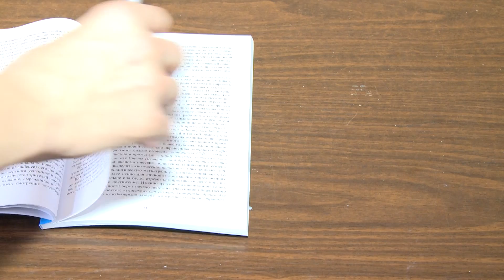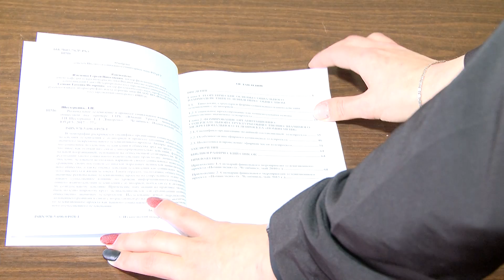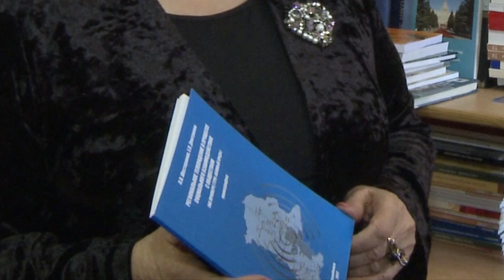Новая монография «Региональное телевидение в процессе социального взаимодействия с обществом»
Вышла в свет новая научная монография «Региональное телевидение в процессе социального взаимодействия с обществом (на примере ГТРК «Южный Урал») – совместный труд декана факультета журналистики и доктора филологических наук - Людмилы Шестеркиной и главного продюсера, заместителя директора ГТРК  «Южный Урал» Евгении Дмитренко. Работа посвящена Региональному телевидению. Авторы провели исследования в сфере взаимодействия телевидения с аудиторией в процессе создания общественно значимого телевизионного проекта.
Авторы рассмотрели процесс взаимодействия телевидения с человеком на примере проекта «Помни меня», создателем которого была ГТРК «Южный Урал». В ходе реализации проекта, зритель может осмыслить роль собственного поведения в социальном пространстве, сравнить свои поступки со шкалой моральных ценностей общества, а также оценить роль телевидения как социально значимого института в жизни общественности.
Презентация монографии состоится на III  Научно-образовательном форуме «Коммуникационный лидер XXI века». А учитывая научную и социальную значимость монографии, она будет переведена на английский язык.